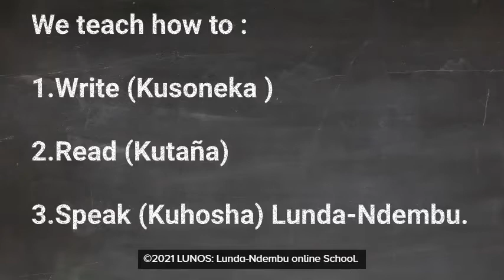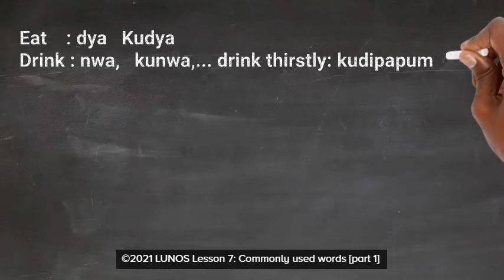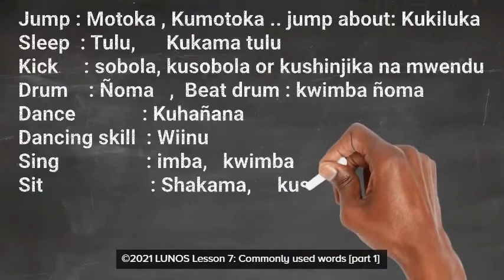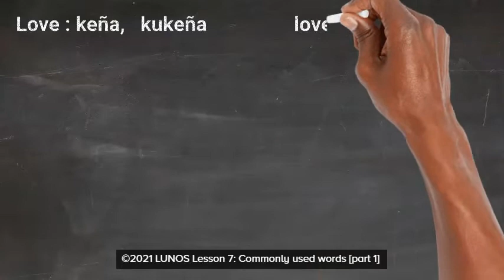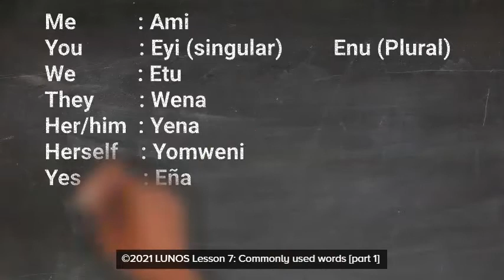LUNOS Lesson 7 Commonly used words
Lunda-Ndembu Online School.